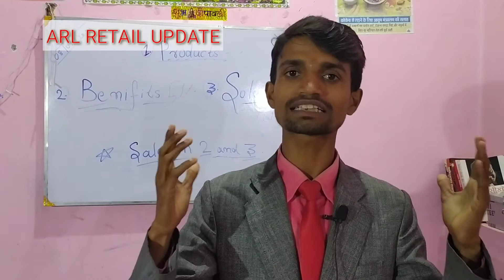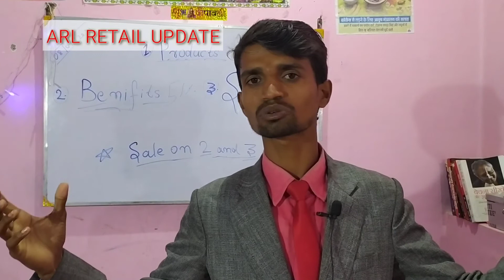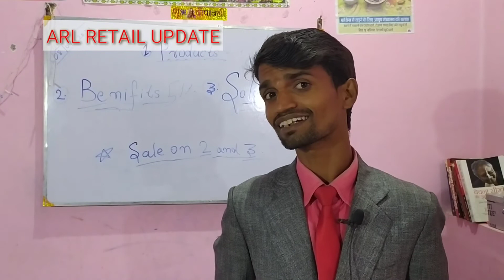सफलता के 3 सूत्र @3_I how to success in directsalling. @LITTLE_STAR-TEAM_INDIA shpl buisness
सही समय पर लिया गया फैसला  से ही जिंदगी बदलती हैं।
                  बाकी तो साब फॉर्मेलिटी है।

गज़ब की जिद्द आज आसमानों ने भी की
       आज सुबह से ही बरिश बर्शया हैं।
उसे नहीं पता की मेरी माँ भी मेरा नाम जिद्दी रखा
       जहां वो बर्षा था हम वहां नाव बना डाला हैं।